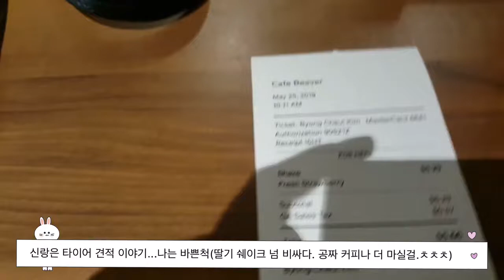[미국 이민VLOG] 방탄 공연 관람 후유증-토요타 서비스 매장 방문 Vlog🚗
애틀랜타 한국엄마 입니다.
주말에 도요타 서비스 매장 다녀왔습니다.
BTS 모자 자랑스럽게 쓰고 갔는데 아무도 안봐줘서 실망하며 영상올려봅니다.
내심 BTS 이야기를 찍어서 소통하고 싶었는데 헐...
그래도 저는 Love Yourself, Speak Yourself 를 외치며..

유튜브에 이것 저것 가정사,관심사 정리가 안될때
첫 구독자가 생기면서 화들짝 놀라서 (뭘 볼려고 왔나 싶어서)
영상을 내릴까 고민하던중 10번째쯤 구독자 친구 ‘아미마미’님과의 소통으로 그냥 가보자 생각하고 영상을 계속올리게 되었습니다.
이 영상이 50명 구독자 감사 영상입니다. (아직도 소심하게 감사합니다).

음악 Flow Music :BTS Fake Love 방탄소년단 페이크러브 국악 버전